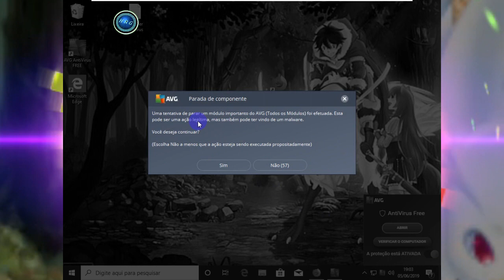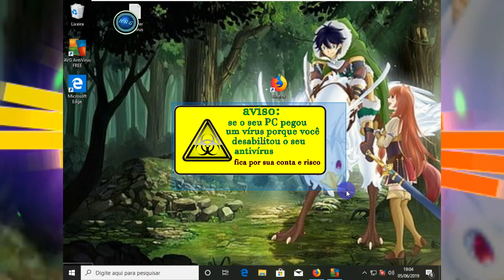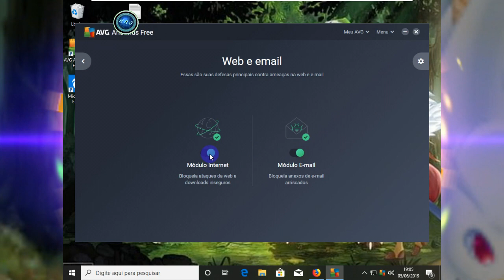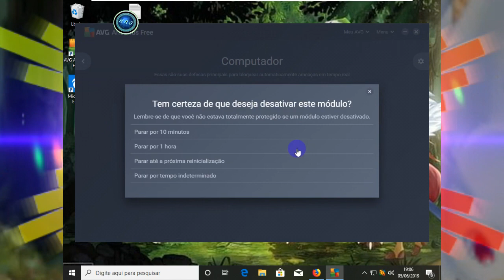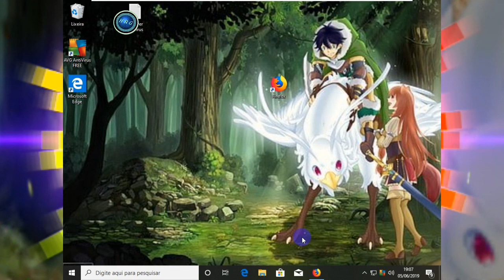como desabilitar o AVG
aqui nesse vídeo mostrarei,
como desabilitar o antivírus AVG

você que está tentando instalar um programa, e o AVG ta bloqueando ele

você vai pode desabilitar temporariamente o seu AVG e instalar o programa software

o seu Antivirus AVG ta protegido por uma senha o você que remover a senha, esse video mosta como fazer:

programa de gravar tela:
Screen Recorder

programa de virtualização:
VMware Workstation

editor de imagem tambineio:
PhotoScape  e o PhotoFiltre 7

parceiros do canal:
ajuda os parceiro do canal se escrevendo

lembrando quando comentar  os video dos parceiro
coloquer

VISITE